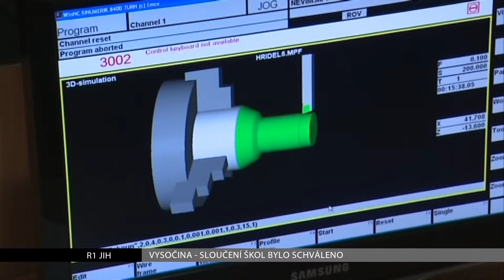VYSOČINA: Sloučení škol je schváleno (R1 JIH)